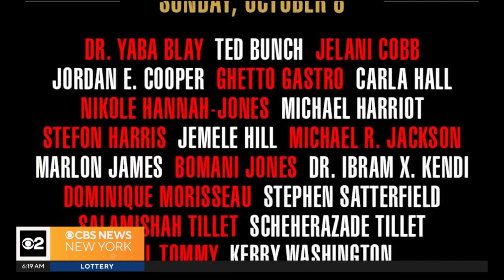Apollo Theater to hold inaugural Festival of Arts and Ideas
The Apollo Theater's inaugural Festival of Arts and Ideas happens this Friday through Sunday, bringing curated conversations to the center stage. CBS New York's Jessi Mitchell has the story.